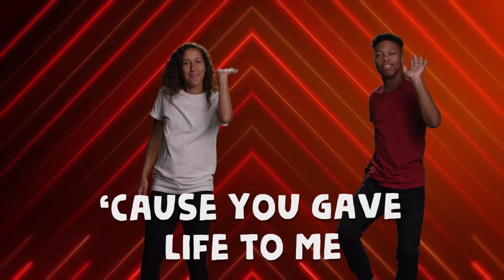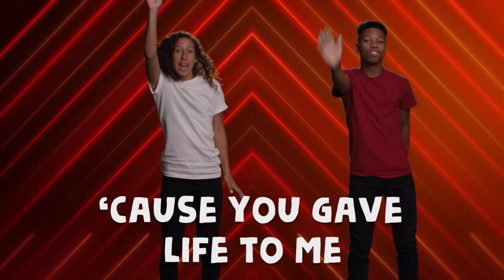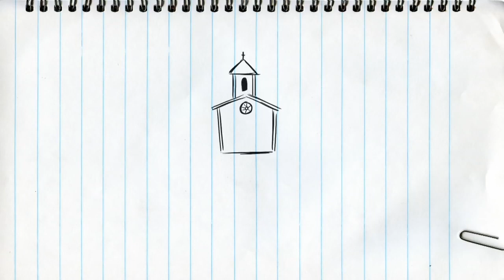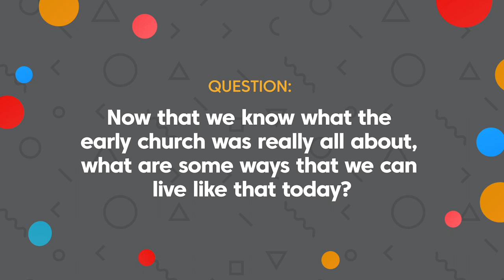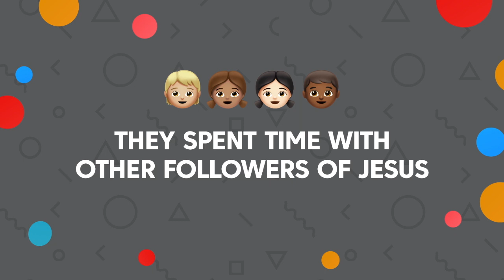EARLY CHURCH LIFE FULL SERVICE | Kids on the Move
Check out this original service by Kids on the Move.